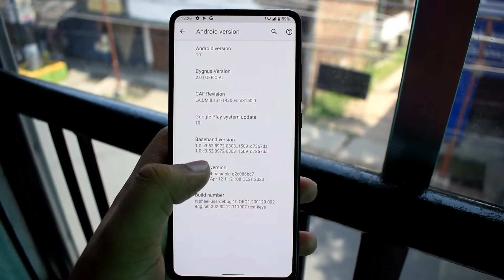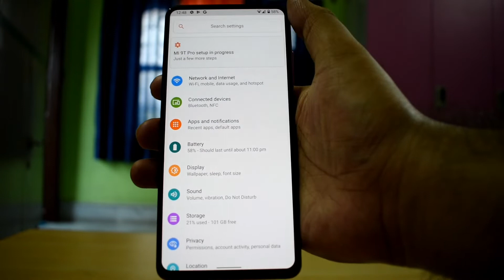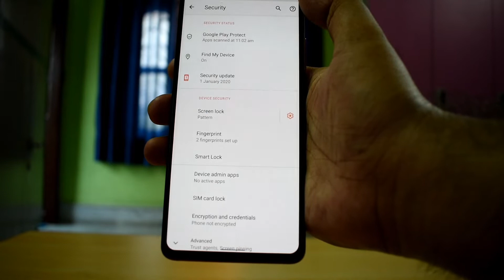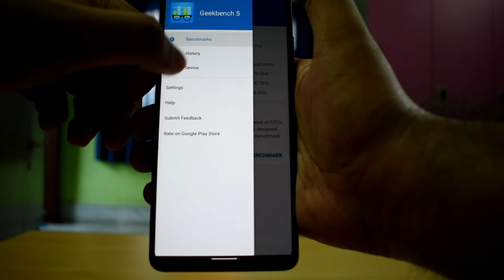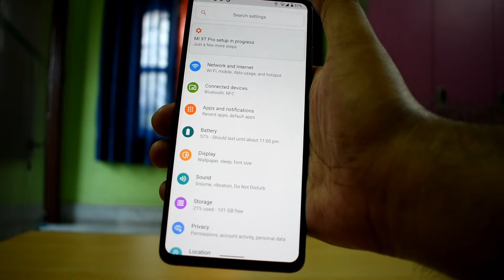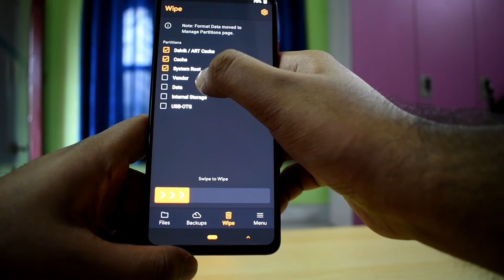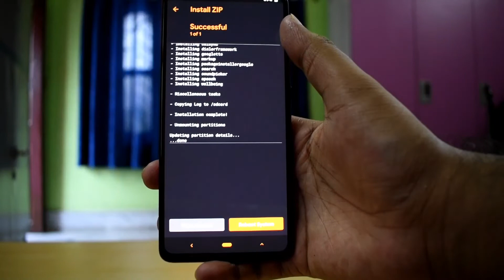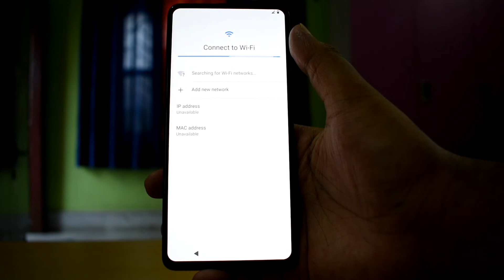Cygnus ROM 2.0 official for K20 pro, Improvement needed!!!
Download link for the CYGNUS ROM along with Open Gapps is provided in my telegram channel

My personal telegram number : 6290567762
If u guys want to dm me personally, then u can do that with the number given above 😃